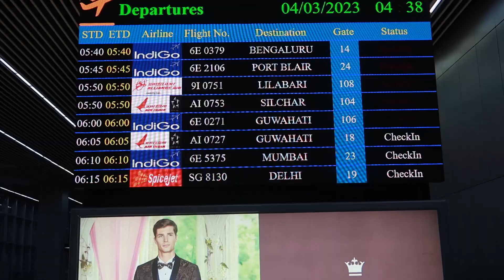KOLKATA TO GUWAHATI IN 1 HR & KAMRUP KAMAKHYA DARSHAN (PEHELI BAR TANTRIK PEETH DEKHA)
YOUR QUERIES-:
" COMMENT DOWN BELLOW IF YOU HAVE ANY QUERY"
" SHARE IF YOU LIKE IT"